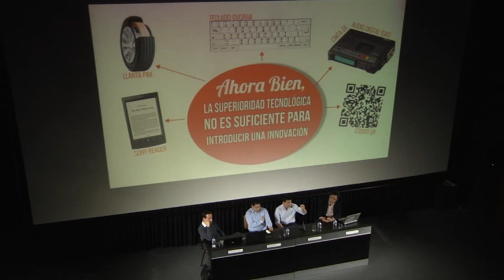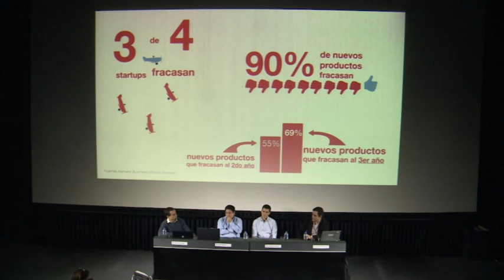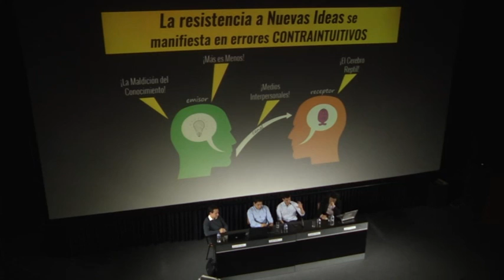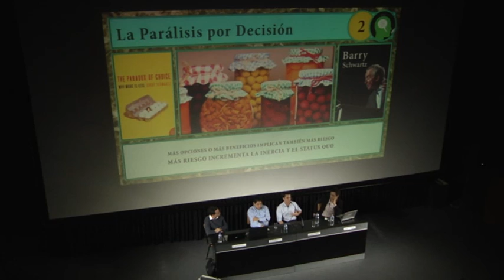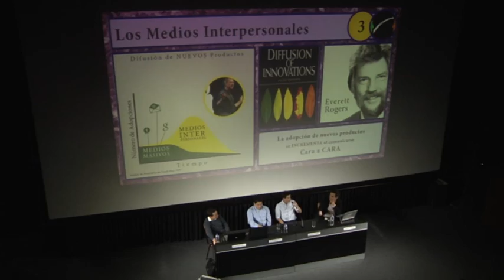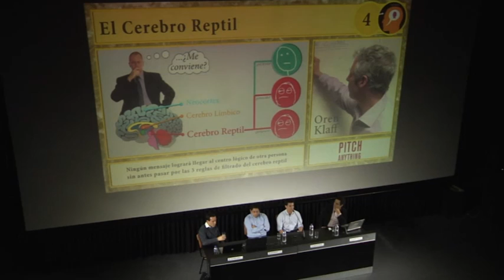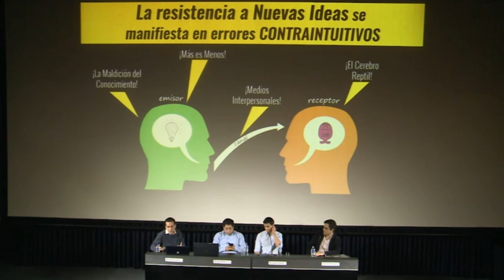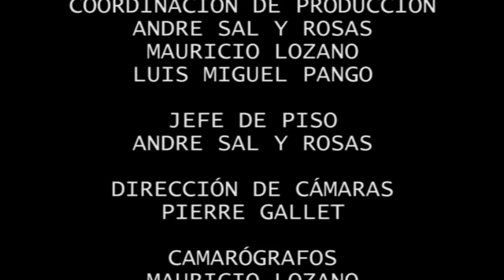El rol de la comunicación en los emprendimientos digitales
Expositores:
- Gonzalo Raffo (Director en Matteria Content Marketing)
- Erick Iriarte (Presidente del ISOC Perú Chapter)
- Giancarlo Falconi (Gerente de Innovación en Gyga)

Moderador: Eduardo Ojeda (Docente de la Universidad de Lima)

Notas:
Conversatorio organizado por "Intermedio". Intermedio es un proyecto de extensión universitaria de la Facultad de Comunicación de la Universidad de Lima, cuyo objetivo central es discutir y reflexionar sobre diversos temas de la comunicación, las artes y la cultura, con la participación de académicos y profesionales, especialistas en sus respectivos campos. Cada sesión se lleva a cabo en vivo con la participación del público asistente y se produce, realiza y postproduce una edición de la misma en video digital HD, bajo un sistema multicámara, con la finalidad de que esté disponible para toda la comunidad.

Créditos:
Luis Miguel Pango (Director General y Coordinador de producción) Gerardo Arias (Productor televisivo) Andre Sal Y Rosas (Coordinador de producción, Jefe de piso y Postproducción) Mauricio Lozano (Coordinador de producción y Camarógrafo) Pierre Gallet (Dirección de cámaras) Manuel Yzaga (Camarógrafo) Edgar Sardón (Camarógrafo) Emiliano Fernández (Sonido)

Fecha: 10/2016